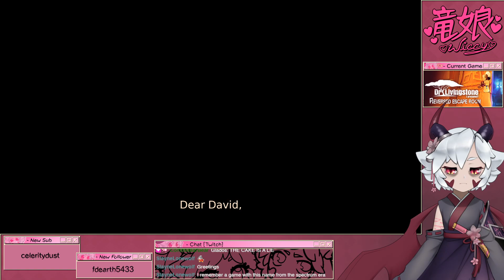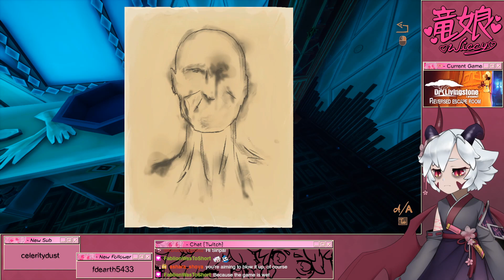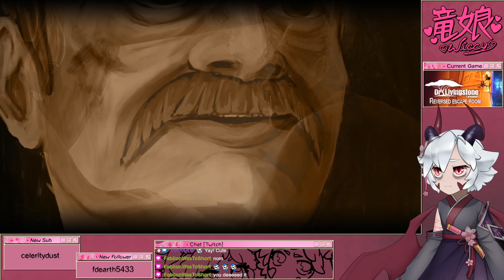[AUS Vtuber] Wiccy plays Dr Livingstone, I Presume? #1 [END]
Twitch Vod of Wiccy playing Dr Livingstone, I Presume?.

Experience the Reversed escape room
You're not escaping the room. Your goal is to venture deeper and deeper into the mansion you were invited to visit. Explore many unique rooms filled with many secrets. Reach the truth and learn what's behind the mysterious letter.

Solve Complex Puzzles
To reach the next room, you need to use your sharp mind. This African residence is full of complex and challenging puzzles. Are you sure you can solve all of them? Be thorough, be wise, explore.

Your dearest friend asks for your help in a mysterious and unexpected letter. When you step into the residence, only the silence welcomes you. You sense that something's off. Your goal is to find out what lies behind the strange message from Dr Livingstone. Investigate carefully. Look for every clue, study every object to learn the alternate version of the story of legendary explorers of Africa.

Feel the atmosphere of Africa
Wander the residence filled with African-inspired art. Touch the world where every texture is hand-painted. Immerse in the story where the soundtrack is inspired entirely by African culture.

Feel like a visitor in a mansion that belonged to the legendary adventurer - Dr David Livingstone.